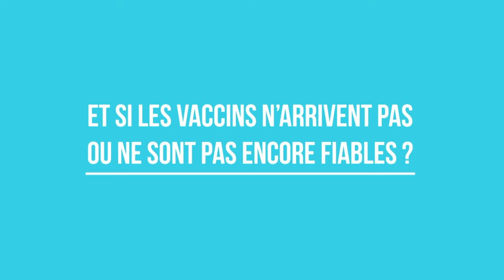Yves Van Laethem #1 : les mois à venir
A quoi ressembleront les premiers mois de 2021 ?

Yves Van Laethem, porte-parole fédéral de la lutte contre le coronavirus et virologue, aborde notamment la vie culturelle, le vaccin et les conséquences psychologiques sur la population.

Demain à 18h, on clôturera la semaine avec Jean-Dominique Michel, anthropologue de la santé, à propos des limites de la médecine.qui nous parlera de sa vision de la médecine aujourd’hui.